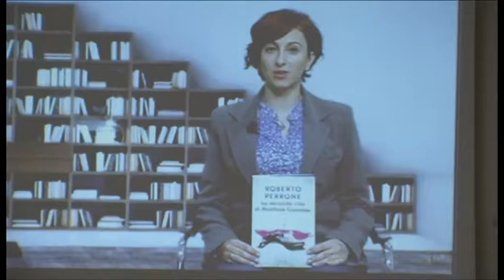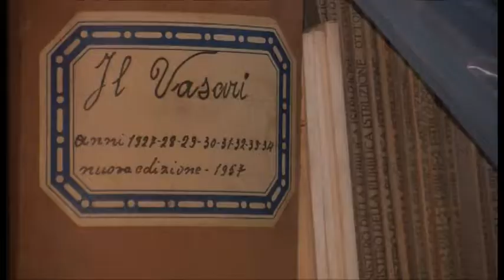Raccontare i libri in tv, TSD fa scuola al Liceo classico di Arezzo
TSD torna a scuola, ma dalla parte della cattedra: la giornalista Anna Martini, autrice e conduttrice della rubrica “Un libro in tre minuti” si è calata nei panni dell’insegnante nell’ambito del progetto di alternanza scuola-lavoro che il Liceo classico “Francesco Petrarca” di Arezzo promuove in collaborazione con il dipartimento aretino dell’Università di Siena e la libreria Feltrinelli di Arezzo. Al centro delle due lezioni, i trucchi del mestiere per invogliare gli altri alla lettura, attraverso l’occhio della telecamera.
Le interviste ad Antonella Fatai e Mariella Ristori, rispettivamente docente vicario e dirigente scolastico del Liceo, e Cecilia Sperduti, referente della biblioteca della sede aretina dell'Università di Siena.
Servizio di Beatrice Bertozzi. Riprese di Simone Marraghini.
TSD News del 29 gennaio 2018.